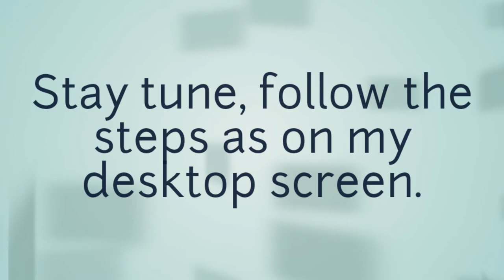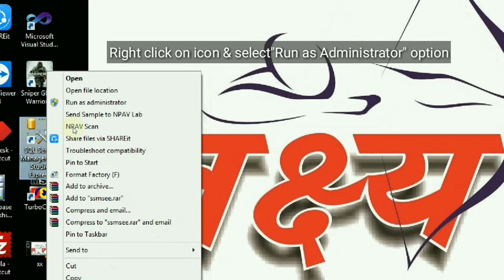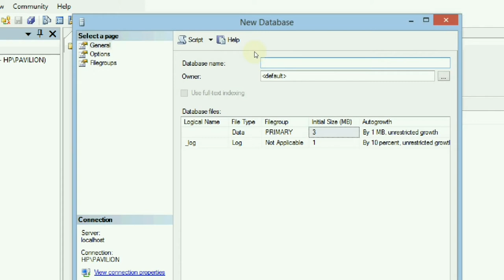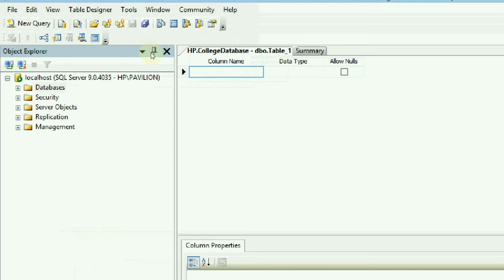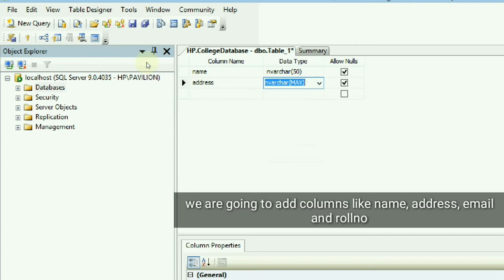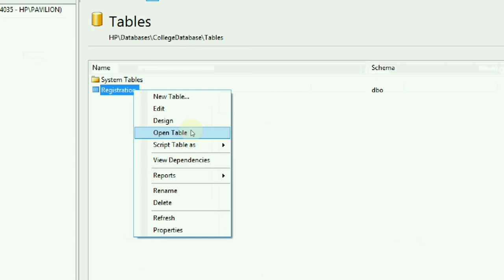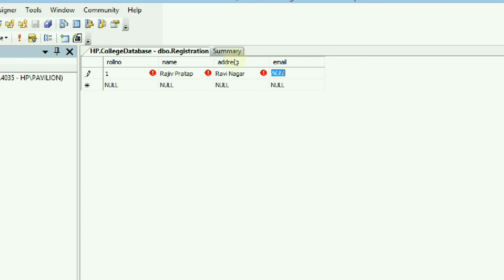How to create database in sql server | Hindi | by LitsBros Tutorials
Hi Friends,
We started our new technical YouTube channel. In this channel you will get videos on different programming languages, databases, algorithms etc.

LitsBros Tutorials
best technical person amit sawarkar